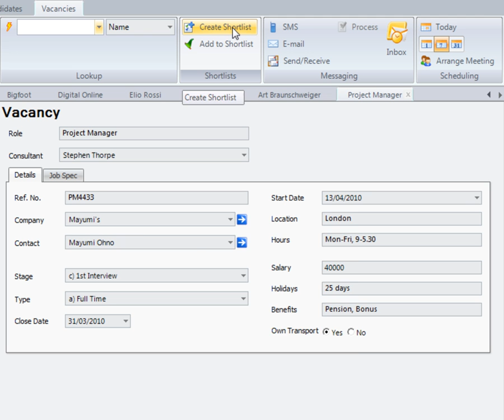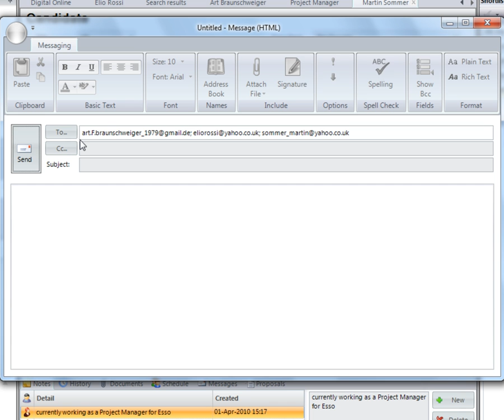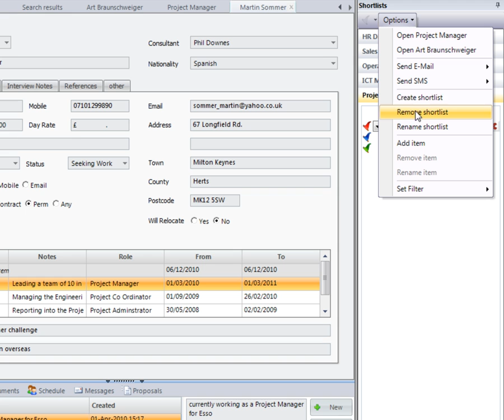5. Darwin Recruitment Software - Shortlisting Candidates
How to create and maintain shortlists of candidates in Darwin recruitment software

NOTE: this is Darwin v3, in Darwin v4 there is a fantastic drag & drop to shortlist feature with 1-Click actions (like shortlist, send CV, etc)